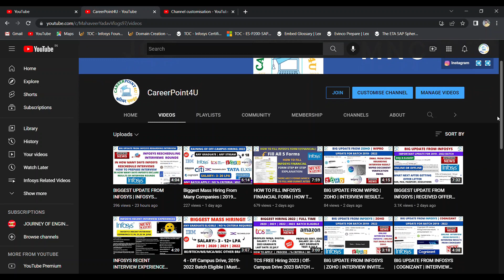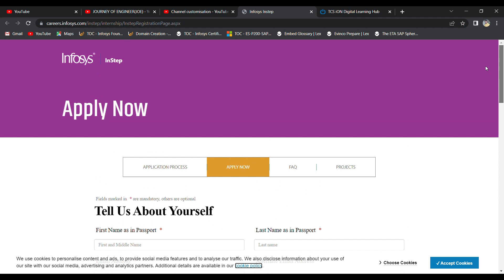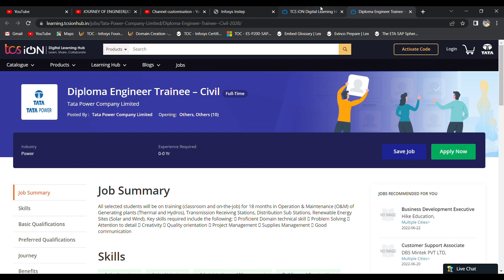INFOSYS Hiring 2023 | Off-Campus Drive 2023 BATCH | TATA HIRING ANY GRADUATE | LAST DATE: 30 JUNE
Social Handles:
Job Updates Channel:---

📌 11. Tata Power Company Limited  Direct Apply Link:-Electrical

📌 . Tata Power Company Limited  Direct Apply Link:- Fire & Safety

📌 . Tata Power Company Limited  Direct Apply Link:- Computer ScienceIT